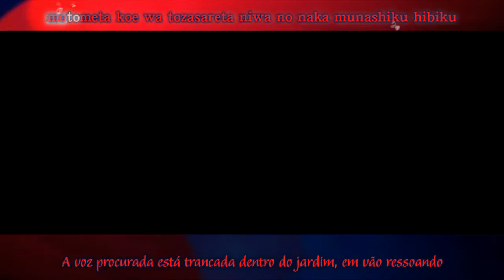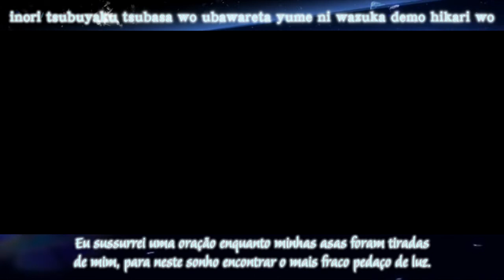Fate Hollow Ataraxia Opening 1 Legendado [Reupload]